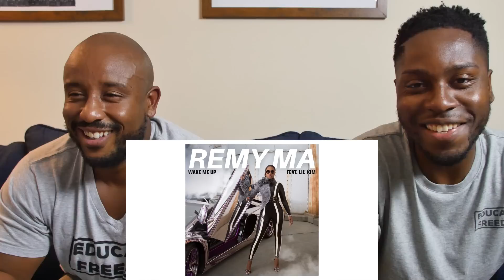Remy Ma Wake Me Up ft. Lil Kim Reaction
2 Educated Guyz E.J and Pete react to Remy Ma - Wake Me Up ft. Lil Kim

Use The Same Camera As 2 Educated Guyz
Use The Same Editing Software As 2 Educated Guyz

And.

If you would like to support 2 Educated Guyz spread knowledge..

Intro Beat
By Eddboiii